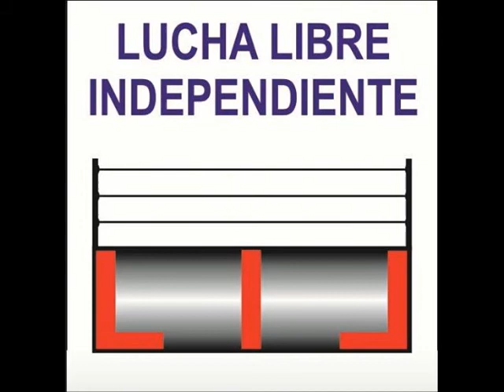ESCUELA DE LUCHA LIBRE PROFESIONAL GOLD'S SPARTACOS GYM (PALABRAS DE BIENVENIDA). 20-01-18.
ATLTZAYANCA, TLAXCALA.